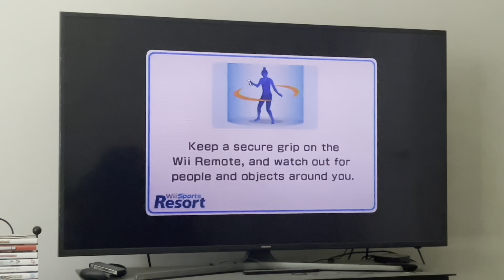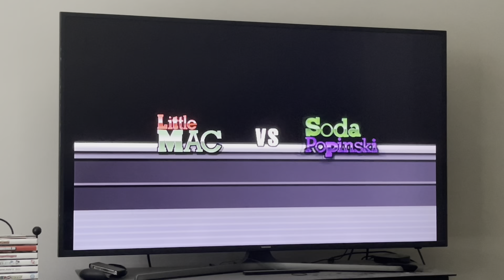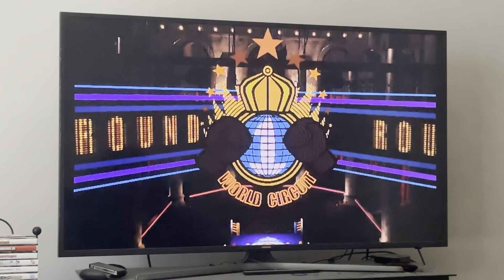My top 10 favorite Wii games